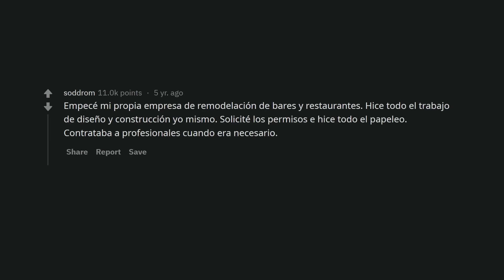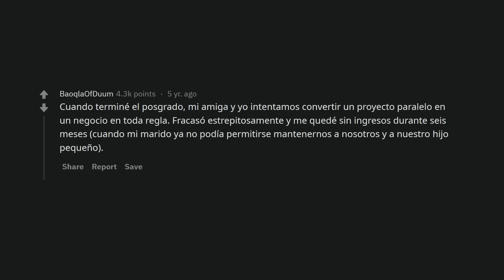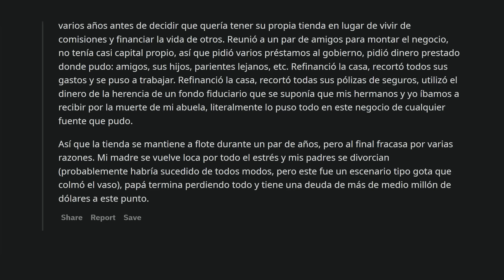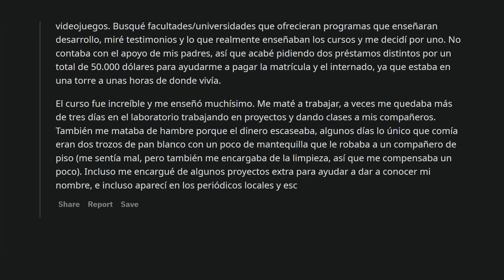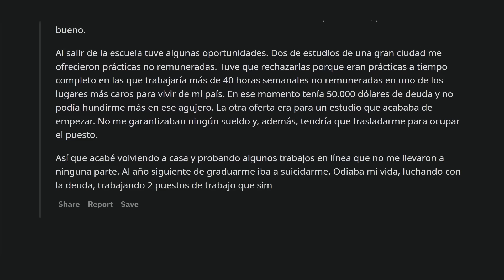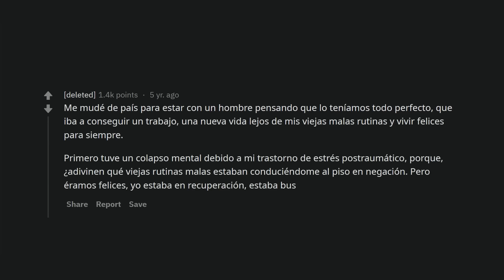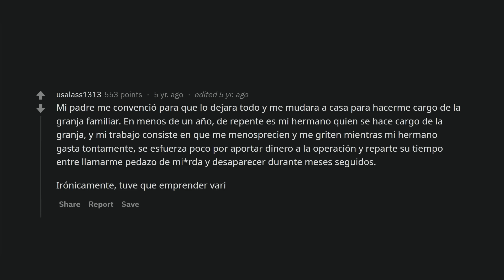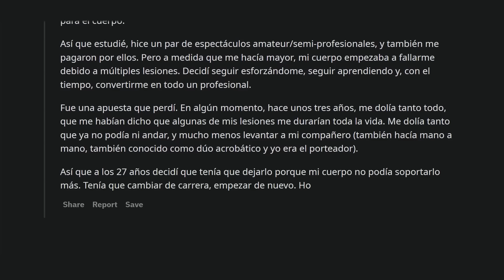¿Cuál es tu historia de arriesgar todo por tus objetivos y fracasar terriblemente?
Por cada Bill Gates y Mark Zuckerberg hay cientos de sueños rotos.